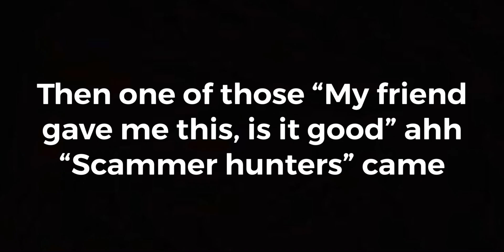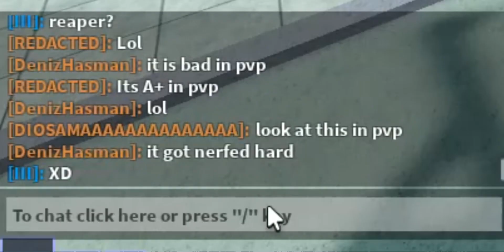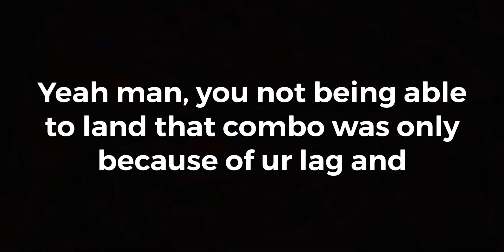AUT CLOWN Says Reaper Is Good, Gets Proven Wrong IMMEDIATELY